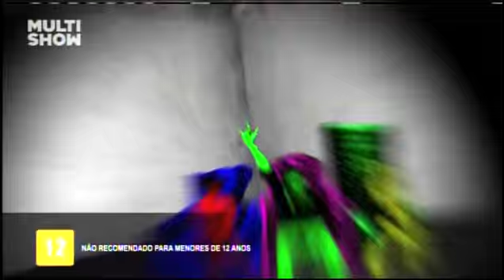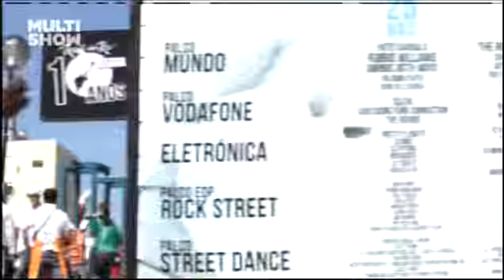Em Busca da Balada Perfeita - Rock in Rio Lisboa 2014 - 4° dia